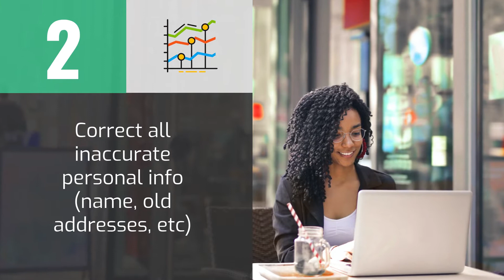Delete Incorrect Items From Your Credit Report!!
Yes, you can boost your credit score by 40, 60, 80 points in 6-12 months by removing outdated, incorrect and duplicate information from your credit reports.  Did you know that 1 in 5 credit reports have errors on them, but its up to you to find them.

So, I am offering you a FREE Credit Report Checklist to assist you with this project. The Checklist will take you line-by-line, section-by-section of each report so if there is any inaccurate information, any duplicate entries, you will detect it.

Just email and type "CR CHECKLIST" and you will receive a copy within 24 hours. for more tips for DIY Credit Repair.